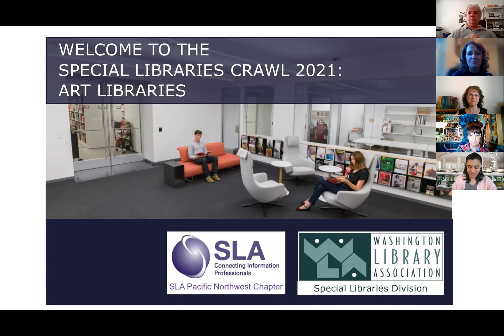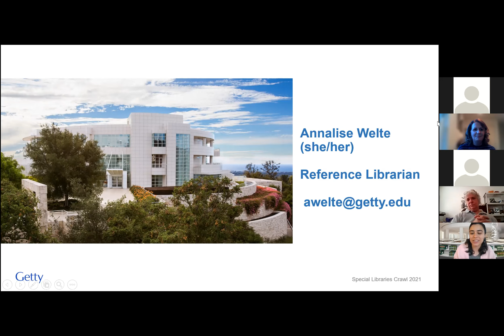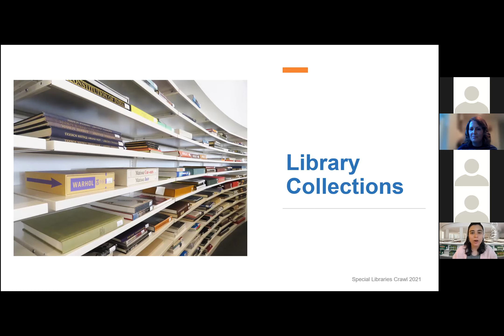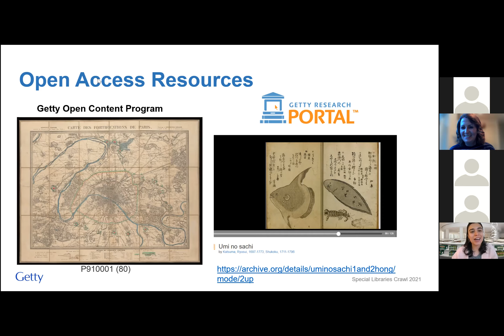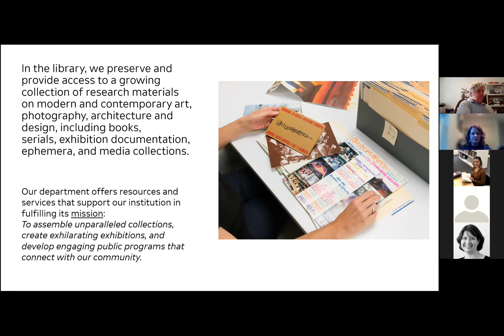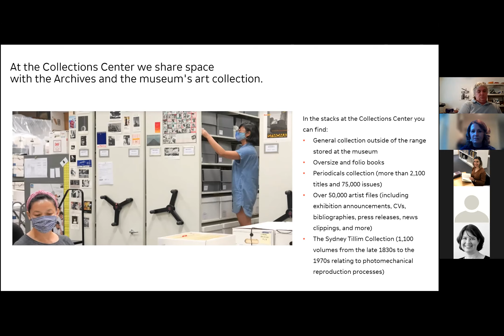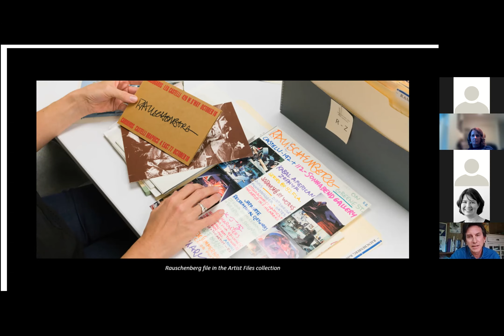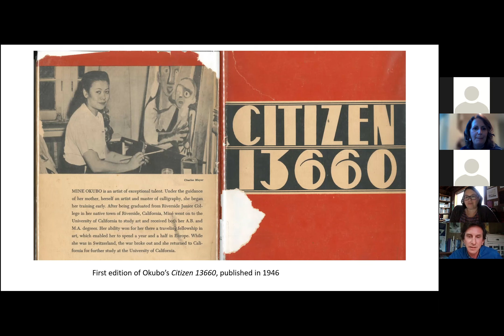Special Libraries Crawl 2021: Art Libraries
Special Libraries Association Pacific Northwest Chapter (SLA PNW) and the Washington Library Association’s Special Libraries Division have teamed up to present a series of informational and social events to help our members learn more about special libraries in our region: The 2021 Special Libraries Crawl. The third of this series introduces you to the world of art libraries.